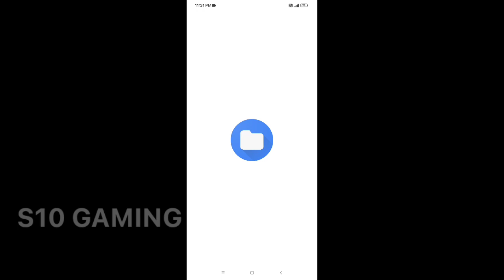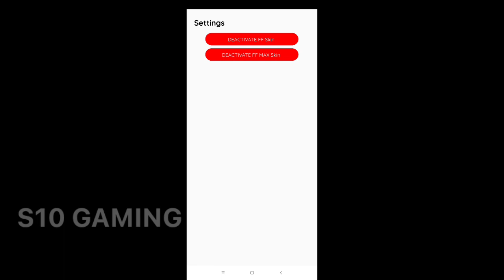Free fire free bundle skin, free emotes, free characters, free elite pass bundle, free gun skin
Free fire free bundle skin, free emotes, free characters, free elite pass bundle, free gun skin app S10 GAMING

{Link in coment box pin 💝}

My App anyone use free No copyright 😊

 App creation by = S10 GAMING

To bhai log ajke video me mene new app diya ha jisme batane bala hu ki is app ko use kese kare app ka name skin tools and ye bhi batane bala hu ki skin tools work kyon nahi kar raha ha isme problem kiya ha agar chennal par new ho to subscribe karke hamare ek family ban jaw 🥰100k Target ha i hope bohat jald ho jai 💝

Free Fire Max How To Use (& SOLVE) Skin Tools App (NOT Work Problem) ✓ | Solve All Problem 2022
Skin Tools Pro Use Karne Se ID Ban Hoti Hai Ya Nahi | IN HINDI 2022 | Skin Tools Pro Free fire
Skin Tool Config Ff How To Use || Skin Tool Config FF Not Working || Skin Tool Config Ff Max
WHY SKIN TOOLS IS NOT WORKING IN FREE FIRE || SKIN TOOLS PROBLEM IN FREE FIRE S10 GAMING |
skin tool not working | skin tool pro work kyon nahi kar raha | skin tool pro not working free fire

Skin tools Pro App Problem solved | Not working | Denied permissions | Free fire

skin tools use karne se kiya id ban hoga
New glitch app2022
Free fire New glitch app best obb34 2022
free fire max best glitch app2022
how to use skin tools pro app
skin tools pro app ko kese use kare
skin tools pro kam. nahi kar raha ha
skin tools pro max nahi chal raha ha kyon
skin tools pro chal nahi raha ha kiya kare how to solve skin tools pro |

Free fire me glitch file ko kese use kare
free fire max me glitch file ko kese use kare
how to mak in glitch file in free fire max |

how to make glitch in ff with app |